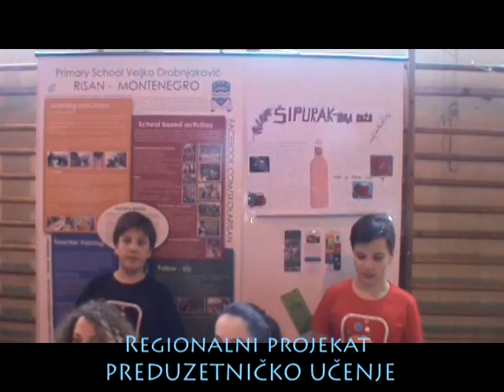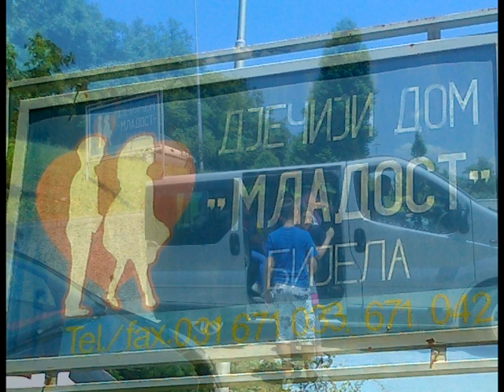Školski mozaik 2014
Pregled aktivnosti u osnovnoj školi "Veljko Drobnjaković" Risan u periodu novembar 2013 -  novembar 2014. Na snimku koji smo kreirali za potrebe obilježavanja Dana škole 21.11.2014. je predstavljen samo dio realizovanih nastavnih i vannastavnih aktivnosti.